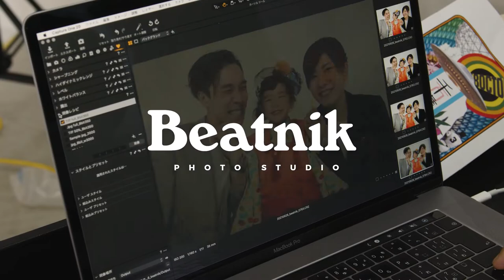【3才七五三】 従兄弟も一緒に / 753 Photo #5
こんにちは。横浜にある写真スタジオBeatnik Photo Studioです👽

3 才女の子の撮影！かわいすぎます🙈❤️
従兄弟やおじいちゃんおばあちゃんとも一緒に

【Beatnik Photo Studioでは七五三撮影絶賛予約受付中！】

🌍価格 🌍
● 平日　¥30,000- +tax
● 土日祝日　¥35,000- +tax
着物の種類はストーリーズのハイライトにまとめてあるので、こちらもチェックして下さい:着物::いなずま:️
■プラン内容■
・撮影全カットデータ（高解像度jpg / 約20枚）
・その場で1枚プリントしてオリジナルフォトフレームに額装（２Lサイズ）
・メイキング動画（30〜60秒 / メール納品）
・着付け＆ヘアメイク&撮影で90分ほど
■オプション■
・アルバム（A4 / 表紙込み16P） / ¥20000
・額ありプリント（2L / 1枚込み） / ¥3000
・写真台紙（2L / 2枚込み） / ¥5000
・兄弟姉妹で撮影（衣装＆着付け＆ヘアメイク） / ¥20000（1人）
・お母さん着付け＆ヘアメイク / ¥10000（衣装持ち込み）